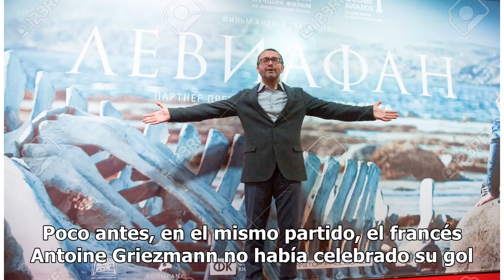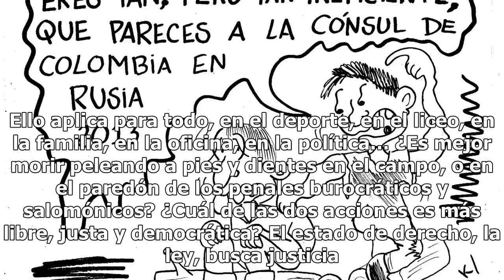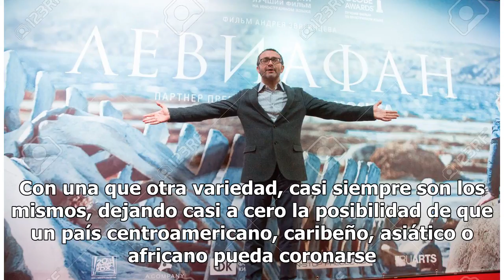De Rusia con desamor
9 jul.- Cuando sólo faltaban unos minutos para que Uruguay -y el idioma español- fuese eliminada del Mundial Rusia 2018, José María Giménez se secaba el llanto con su camiseta por el sueño que se les escapaba mientras Francia cobraba un tiro libre. Aunque apenas tiene 23 años y seguramente muchas ci...